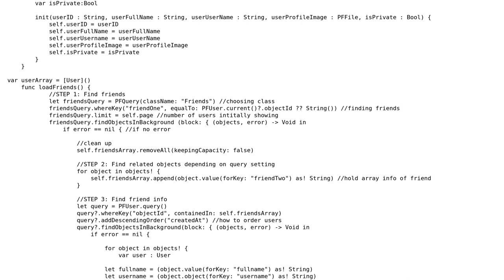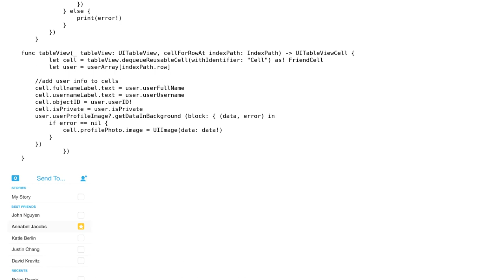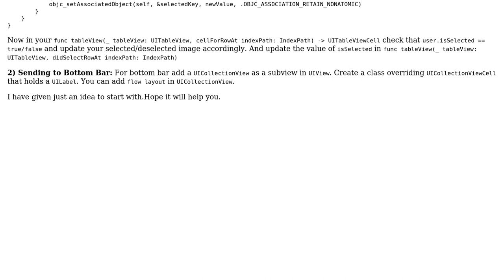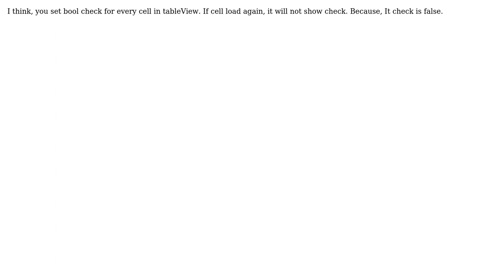Tableview Like Snapchat Send Feature (Multiple Selection and Swipeable Label) (2 Solutions!!)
Tableview Like Snapchat Send Feature (Multiple Selection and Swipeable Label)

With thanks & praise to God, and with thanks to the many people who have made this project possible! | Content (except music & images) licensed under CC BY-SA | Music | Images & others | With thanks to user Torongo user fphelp user Cuong Tran and the Stack Exchange Network Trademarks are property of their respective owners. You are responsible for your own actions.